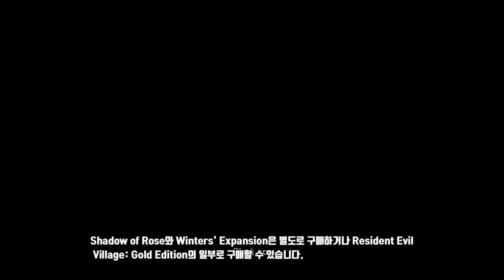캡콤, 레지던트 이블 빌리지 DLC 섀도우 오브 로즈 발표 Resident Evil Village Gold Edition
Capcom Showcase는 레지던트 이블 빌리지의 새로운 DLC를 포함하여 레지던트 이블 뉴스 로 가득 차 있었습니다 .

레지던트 이블 팬들은 Capcom의 전용 쇼케이스 덕분에 많은 기대를 받았습니다. 발표 중 새로운 기능과 새로운 DLC가 포함된 레지던트 이블 빌리지의 새로운 골드 에디션이 있었습니다. Shadows of Rose라는 제목의 이 새로운 DLC는 레지던트 이블 빌리지 사건 이후 16년을 배경으로 하며 Ethan Winters의 딸 Rose가 그녀의 능력의 결과로 살아가면서 따라갑니다.

Capcom의 웹사이트 에 따르면 Rose는 곰팡이로 만들어진 거대균류의 의식으로 들어가지만 환상과 현실을 구별하기 위해 고군분투합니다.

Shadows of Rose and Winters' Expansion은 별도로 구매하거나 Resident Evil Village: Gold Edition의 일부로 구매할 수 있습니다.